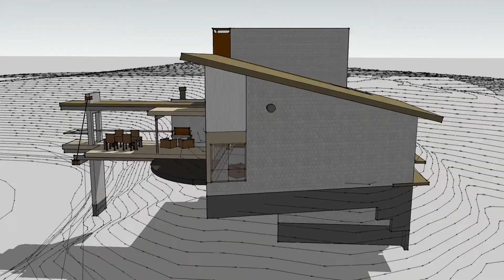The Wall_v12.avi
Howard Road The Wall v12